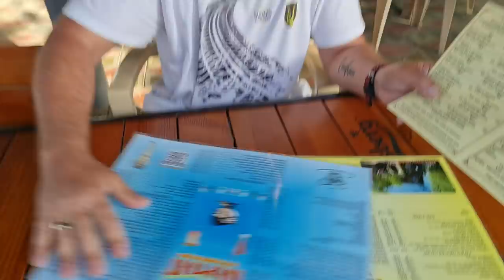ОТБИЛИ ДЕДА ОТ ПОЛИЦЕЙСКОГО РАЗВОДА